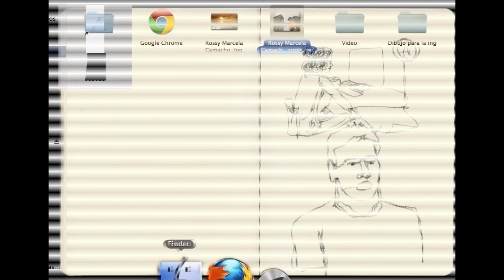acosta sketch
Ejemplo de desarrollo de figura humana en cuaderno de bocetos para la clase de dibujo